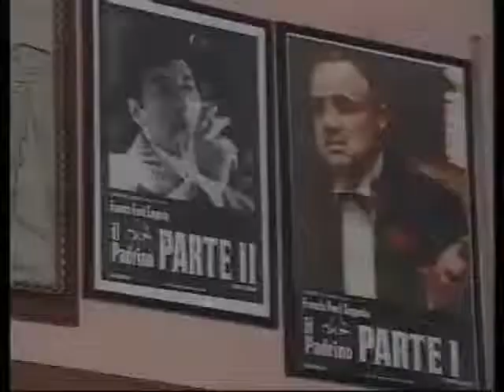RADIO MAFIOPOLI PUNTATA 02 - 6° (co)mandamento: non fornicare! Il video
RADIOMAFIOPOLI di e con Giulio Cavalli in diretta tutti i mercoledì alle 14.00.

Mafiopoli si sa non è altro che lo specchio della realtà. Ed è per questo che oggi vi narriamo recenti fatti dattualità. E il caso ad esempio della famiglia Raccuglia di Mimmo precisamente e di sua moglie, accade infatti ogni anno che la signora Pattuglia verso Maggio riesca a sparire dal suo territorio, Altofonte (PA) per poi farne ritorno i primi di Settembre in gravidanza. E restando in tema di procreazione come non ricordare il caso del boss Graviano a cui è stato consentito di procreare in provetta. Piccolo e breve laccenno alle coppie di fatto, ma come dimenticare che il religiosissimo Zio Binnu in latitanza è diventato tre volte papà pur non essendo sposato? Mah chissà.
Di cronaca nera parliamo quando affrontiamo il tema dei Capalesi, i Casalesi di Campania, che hanno sterminato in un giorno 7 persone di colore, perché presumibilmente avevano intenzione di inserirsi nel giro dello spaccio senza la loro autorizzazione.
Chiudendo sullattualità ricordiamo i testimoni di giustizia, molto spesso dimenticati dallo stato, è di questi giorni la notizia che a Pino Masciari non è stata assegnata una scorta poiché protetto da una rete di amici che fanno da scudo umano.